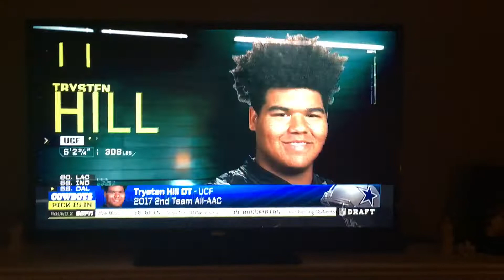Cowboy’s Fan Reacts to Team Taking Trysten Hill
There are mixed reviews amongst Cowboy’s Nation after taking UCF’s Trysten Hill in the 2nd Round.